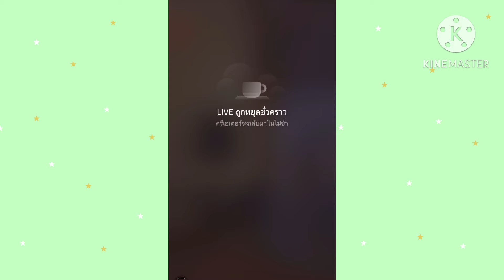อบอุ่นหัวใจ❣️💕 ทุกคนเอ็นดูกามิน ❣️💕🌼🩷